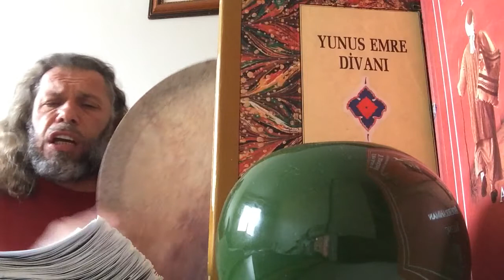SÜLEYMAN ŞAHİNTÜRK “” BEN YÜRÜRÜM YANE YANE “” ( Yeni beste 1 )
BEN YÜRÜRÜM YANE YANE
AŞK BOYADI BENİ KANE
NE ÂKİLEM NE DİVÂNE
GEL GÖR BENİ AŞK NEYLEDİ

GÂH ESERİM YELLER GİBİ
GÂH TOZARIM YOLLAR GİBİ
GÂH COŞARIM SELLER GİBİ

YA ELİM AL KALDIR BENİ
YA VASLINA ERDİR BENİ
ÇOK AĞLATTIN GÜLDÜR BENİ

AKARSULAYIN ÇAĞLARIM
DERTLİ CİĞERİM DAĞLARIM
ŞEYHİM ANUBAN AĞLARIM